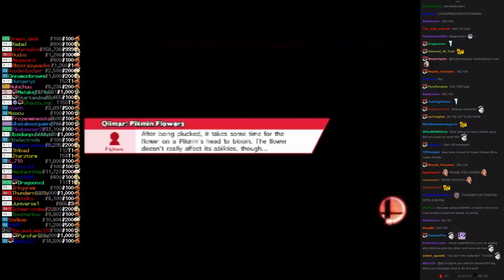Twitch Plays Super Smash Bros - Match #3326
[charizard, zerosuitsamus, olimar, luigi]. zerosuitsamus won.